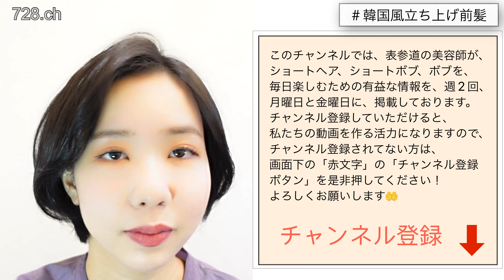【韓国風の前髪】かきあげ前髪をふんわり立ち上げて乾かす方法！美容師が教えます！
ショートヘア・ボブは728ch

【ショートヘア・ボブが得意】なスタイリストが一般視聴者の方向けに知識とテクニックを公開するチャンネルです✂︎

こんにちは。

表参道の隠れ家サロンのトップスタイリスト田野です。

今回は寝起きのぺたんこ前髪をコテなしでも簡単にふんわり立ち上げ前髪にする方法をご紹介致します。

立ち上げ前髪ショートボブの人気の3つの理由♡

小顔効果がある

立ち上げ前髪ショートボブの人気理由①は小顔効果。

お顔の形を綺麗に見せる、小顔に見せるポイントは【ひし形シルエット】

特にショートボブの方はこのひし形シルエットを意識していたいポイントです。

立ち上げ前髪でひし形シルエットを狙いましょう。

ラフな動きが出せる

立ち上げ前髪ショートボブの人気理由②は動きの出しやすさ。

立ち上げ前髪は今っぽいトレンドの抜け感を出せる近道☆

全体的にパーマをかけたり、軽く巻くとラフな動きが出ておしゃれ見えしますね！

女らしさとハンサムさのいいとこ取り

女性が髪をかきあげる仕草は、女性でもドキッとするくらいセクシーですよね♡

そこで、ショートボブの方だとヘルシーなハンサム感も出せていいとこ取りのオシャレヘアに！

ショートボブの女性が一度は憧れる立ち上げ前髪ですが、「思い通りにならない。」「コテが苦手」などと悩むことも多いはず。

今回は簡単なコテを使わない簡単な前髪の立ち上げ方をご紹介いたします。

立ち上げ前髪のショートボブで小顔効果

根本のつぶれたぺたんこ前髪のショートボブと、ふんわりした立ち上げショートボブ

前髪の立ち上げだけでこんなにも変わるんです！

ぺたんこ前髪のショートボブだと頭の形が四角くくみえてしまい、お顔の形まで修正してくれません。

ふんわりとした立ち上げ前髪で綺麗なひし形シルエットを作り、小顔効果を狙っちゃいましょう！

立ち上げ前髪ショートボブの作り方☆

【立ち上げ前髪のショートボブ手順①】根本を濡らす

根本を水で濡らします。

中間や毛先を濡らすのでは効果が出ません❌

コームを濡らして根本を溶かすと簡単に根本のウェットができます。

【立ち上げ前髪のショートボブ手順②】前髪を3パネル以上に分けて留める

このように手を離しても髪の毛がピンと立つように留めます。

しっかり髪の毛が立つように髪の毛を引き上げて根本付近からピンが立つように留めます。

ピンを横向きに留める❌

ピンを横向きに留めてしまうと、根本が潰れてしまい、根本が綺麗に立ち上がらないので、気をつけてください。

【立ち上げ前髪のショートボブ手順③】ドライヤー温風→冷風（ドライヤーなしで放置でも⭕️）

留めた根本の部分目掛けてドライヤーで温めていきます。

最後に冷風を当てるとより綺麗に仕上がりますよ。

ドライヤーせずにそのまま放置して、お化粧やお食事をするのでもOK⭕️

放置しておくことで、水分も飛ぶので面倒であればこの工程を飛ばしてしまっても大丈夫です！

【立ち上げ前髪のショートボブ手順④】ピンを外してブラッシング

ブラシや、ない方は手櫛でも大丈夫です⭕️

ピンを外すと根本が立ち上がっているので、ブラッシングして馴染ませましょう。

【立ち上げ前髪のショートボブ手順⑤】中間毛先にカールをつける

130〜150℃のストレートアイロンでカールをつけていきます。

この時のストレートアイロンの向きは縦向き。

縦向きでカールをつけると、綺麗に後ろに流れるようなカールになります。

旅行先でもピンさえあればかわいいショートボブ♡

今回は、ドライヤーやストレートアイロンなどを使用しましたが、立ち上げ前髪だけを作るのであれば省略可能です！

のんびりとメイクしているうちに綺麗な立ち上げ前髪ショートボブが完成している裏技でした☆

【728chおすすめ動画】

① 【アイロンと⭕️⭕️する❗️裏技】前髪のくせ毛のセットを1日崩れない方法❗️くせ毛を治すやり方！

② 【初心者向け🔰】表参道の美容師が教えるボブの簡単ヘアアレンジ!卒業式や入学式、結婚式や二次会にもOK!

③【美容師が教える】セルフインナーカラーのやり方【徹底解説】自宅で染めて遊んでみましょう❗️

④ 【バッサリカット】人気のTiktokerゆーりちゃんのイメチェンバッサリカット動画です❗️成人おめでとー🎉

⑤ 【スタイリング】パックリ分け目を直す乾かし方❗️表参道の美容師が教えます❗️

⑥ 【くせ毛のセット】天然パーマの美容師がくせ毛を活かして10倍可愛くセットします!自分の天パを好きになろう!

【SNSのご案内】

オフィシャルブログ人気5位

1. 【くせ毛×ショートヘア】クセを生かす髪型5選！！【くせ毛の前髪】4つの解決方法とスタイリング術！

2. 【前髪なし×ショートヘア】のおすすめヘアカタログ14選♪

3. 【面長さん】【丸顔さん】芸能人から学ぶ似合うショートヘア10選

4. 【黒髪×ショートヘア】今どきの大人女子におすすめヘアカタログ8選

5. 【ショートヘア×パーマ】必ず見つかる素敵なパーマ18スタイル！悩みを解決して可愛いを3割増！【パーマ×ショートヘア】

ショートヘア・ショートボブのヘアカタログをたくさん掲載してます

ショートヘアやショートボブやベリーショートなど、サロンからのお知らせを掲載しています。

【ショートヘアからショートボブ、スタイリングやアレンジやセット方法のブログをたくさん掲載してます】

728短发和短鲍勃

[短发和短发是好的]这是一个频道，设计师可以将这些知识和技术分享给普通观众✂︎